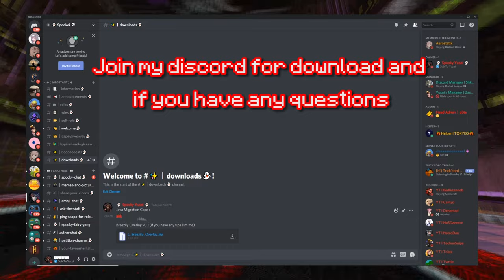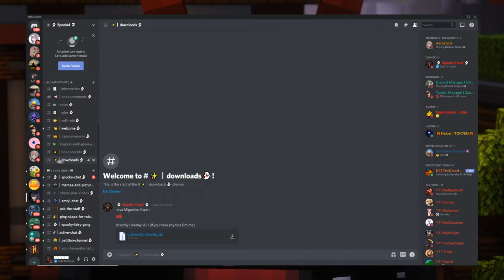How To Breezily Bridge Consistently In 10 Mins Tutorial Easy Way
How To Minecraft Breezily Bridge Consistently In 10 Minutes Tutorial Easy Way l Hypixel Bedwars l Mouse + Keyboard Sounds ASMR Cps Tutorial

Hey Guys! Yuzei here today I'm going to be learning and making a tutorial on How To Minecraft Breezily Bridge Consistently In 10 Minutes Tutorial Easy Way l Hypixel Bedwars l Mouse + Keyboard Sounds ASMR Cps Tutorial. 250 likes for Breezily Bridge Mouse + Keyboard Sounds ASMR? Oh and there is some Hypixel Bedwars Gameplay at the end. Would you guys prefer how to god bridge with low cps jitter click, butterfly click, drag click one cps or god bridge in Bedwars with Keystrokes mod and CPS counter + Handcam instead?

Keyboard : Corsair k70 mk2 rapidfire With mx Silver Speed

Hope you enjoyed this Video. if you have any questions then pls ask them in the comments section.

0:00 Breezily Bridging in Hypixel Bedwars
0:29 Intro
1:33 Why you should learn to Breezily
1:50 Where do you aim for Breezily bridge + Breezily overlay download
3:14 Breezily Bridge Movement
4:37 Why most people fall down while trying to Breezily
5:47 some extra Breezily Bridging tips & tricks To learn how to Breezily bridge faster
6:14 How many Cps do i need for Breezily Bridging
6:40 Best Clicking method for Breezily Double clicking, Butterfly clicking, Jitter clicking, Drag clicking, one cps xd
6:52 Why Moonwalking is faster then Breezily Bridge
7:34 Common Breezily Bridging mistakes that beginners usually do
8:15 how many blocks can i bridge / Place with Breezily Bridge
8:37 Learn how to Breezily in 10 minutes With Mouse + Keyboard Sounds ASMR
10:59 Breezily Bridging in Hypixel Bedwars First game
13:26 Breezily Bridging with Keystrokes + Mouse + Keyboard Sounds ASMR
14:32 Secret Tip + How to start Breezily Bridging
14:57 Outtro
15:44 How To Minecraft Breezily Bridge Consistently In 10 Minutes Tutorial Easy Way l Hypixel Bedwars l Mouse + Keyboard Sounds ASMR Cps Tutorial

If you see this Comment Black & white